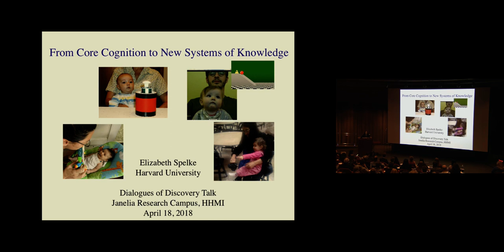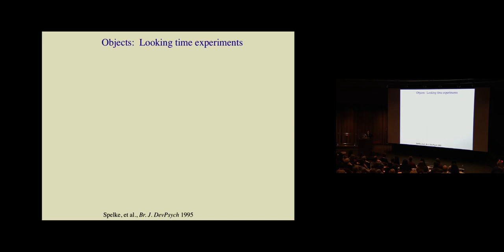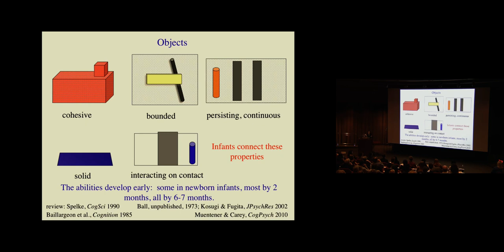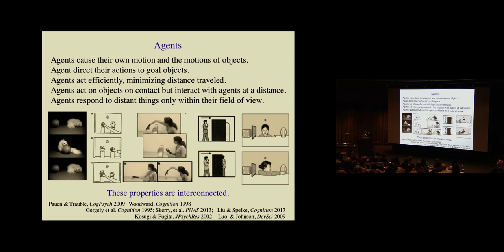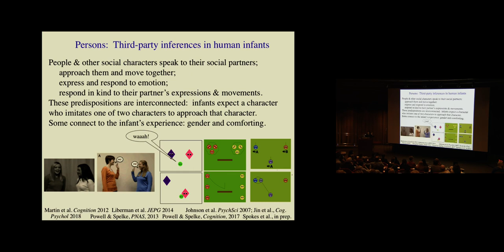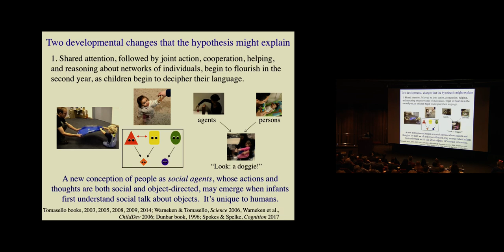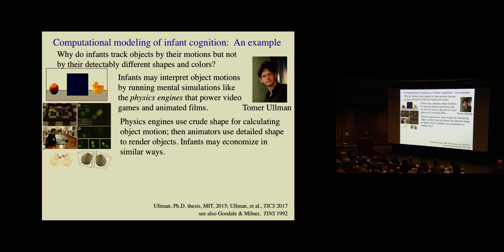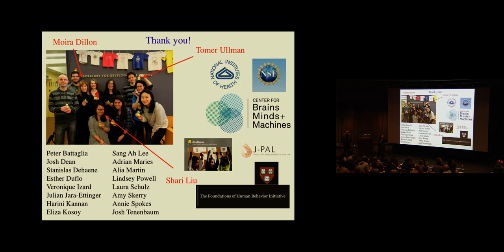Objects and People: From Core Cognition to New Systems of Knowledge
Liz Spelke, Professor, Harvard University

Dialogues of Discovery Public Lecture Series

Janelia Research Campus